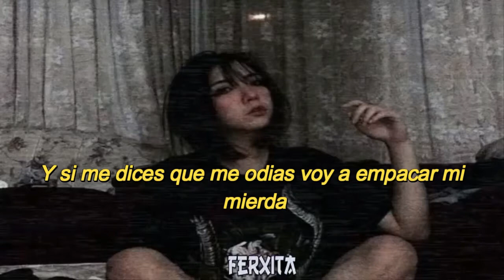Sadeyes moi español